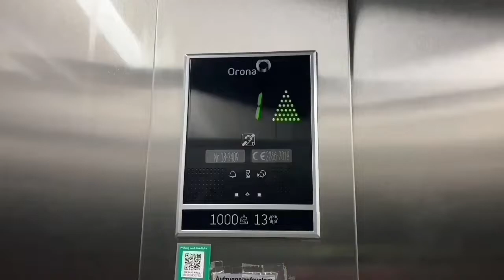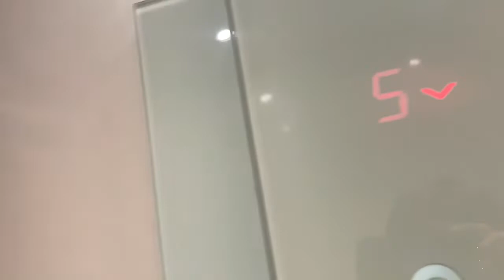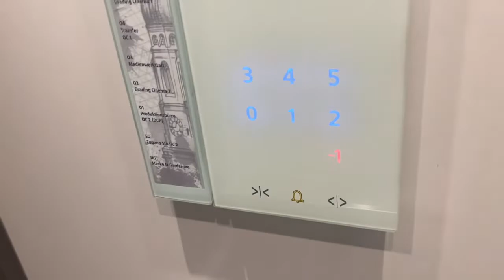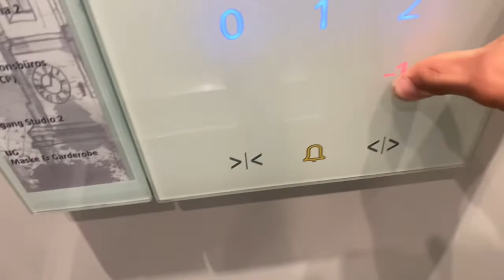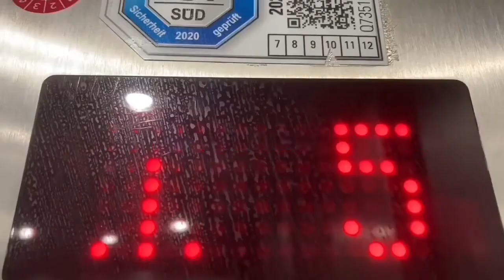2015 Schindler Aufzug in Bürogebäude in München Rambergstraße 1